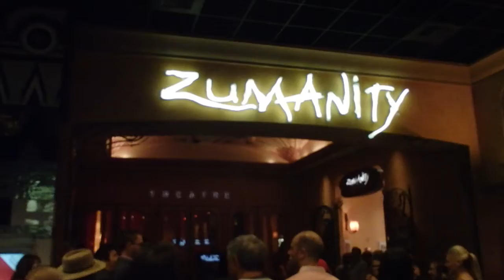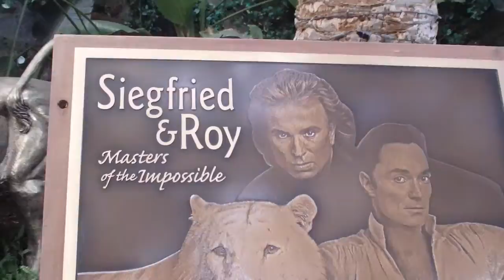VEGAS VlOG (WK 16)